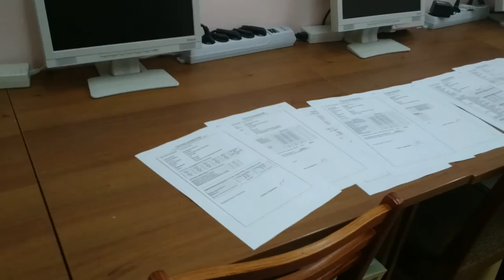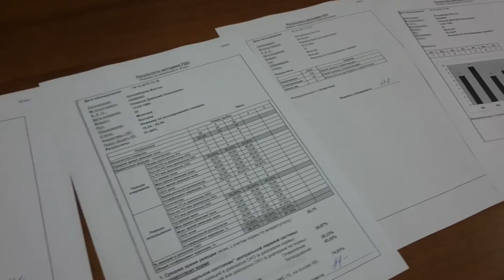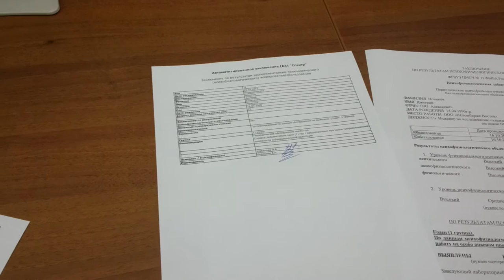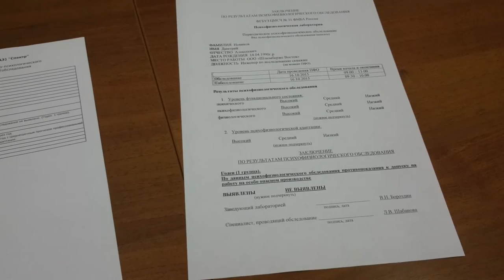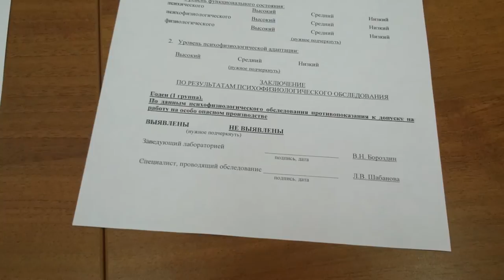Результаты ПФО, Заключение и Разрешительная справка